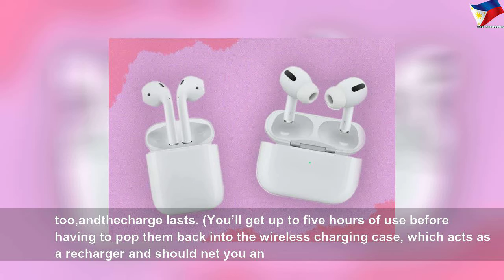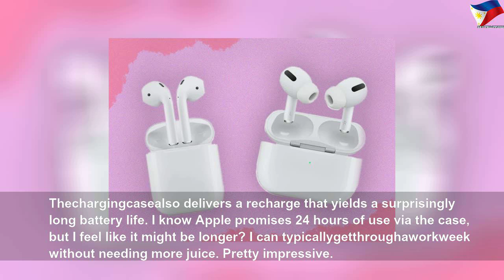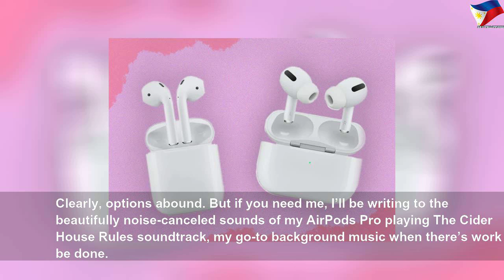Are AirPods worth it?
Are AirPods worth it? | Nice Right
It’s true, this editor wasn’t initially sold on the cord-free Airpods when they were first released. But upon further inspection—and testing—here’s why she’s going all in on the regular and pro versions.